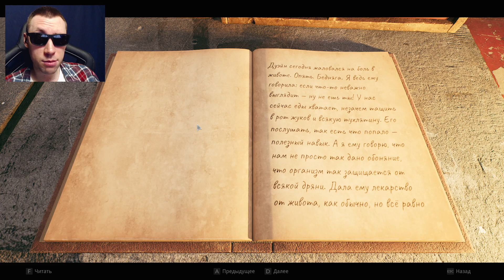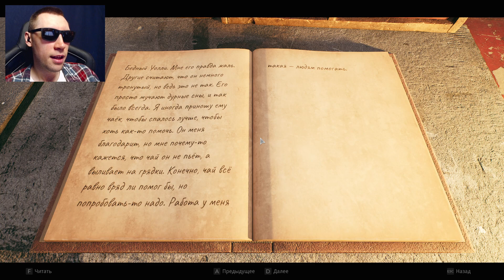Обзор Remnant 2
Remnant II – прохождение. Многопользовательский шутер с видом от третьего лица, крафтом, а также процедурной генерацией локаций, врагов, боссов, заданий и NPC.

Это прямое продолжение игры Remnant: From the Ashes, в котором выжившие люди сражаются с новыми смертоносными существами и богоподобными боссами в ужасающих мирах чтобы предотвратить вымирание человечества.

Первые полтора часа игры выглядят очень многообещающе.
Игра работает хорошо, но естественно не идеально на моем Intel Core i5-4460.
Графика глаза не режет даже на средних настройках с DLSS на баланс.
Перевод, озвучка и звуковое сопровождение качественные.
Геймплей удобный и затягивающий.
Основной сюжет интересный. Чего не могу сказать о диалогах с NPS, но они вовсе не обязательны, хотя порой мило хохмят.
Уровень сложности очень ощутимый, в рамках соло прохождения.
Многопользовательский режим пока оценить не было возможности.

Вывод: очень хочется, чтобы вышесказанное не осталось всего лишь первым впечатлением, за такую-то цену.

Поддержка криптовалютой:
Tron (TRC20) - TPspT1CV7ASDfgFJZ1N9DMcjft9XP5VjVm
BNB Smart Chain (BEP20) - 0x7058610ba88e2d6d7209d11577d61864b43a2b36
Поддержка на банковскую карту - 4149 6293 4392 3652

Уровень сложности – Максимальный
Трек в начале видео: Vindicated - Ethan Meixsell
Трек в финале видео: Takeoff - Ethan Meixsell

Путеводитель:
00:00 – Камень мира
01:35 – Создание персонажа
05:43 – Выбор уровня сложности
07:05 – Начало главного сюжета
15:15 – Первая перестрелка и сюжетный поворот
22:19 – Боссфайт: Корневой богомол
26:48 – Город: Блок 13
29:47 – Лидер блока
34:39 – Границы дозволенного
36:52 – Доктор
39:15 – Медицинский журнал доктора
43:37 – Торговец броней
46:53 – Основатель блока
52:47 – Торговец барахлом
54:02 – Старый маразматик
57:11 – Ясновидящий (выбор класса)
01:02:49 – Оружейник
01:06:05 – Мастер крафта снаряжения и модулей
01:11:08 – Мастер улучшения снаряжения
01:14:22 – Фавн торговец (я сам в шоке)
01:16:30 – Мощный твист в главном сюжете
01:25:10 – Халявные комплекты брони
01:29:02 – Зараженный фавн
01:35:10 – Долина папоротников
01:43:31 – Спасибо за лайк и поддержку!